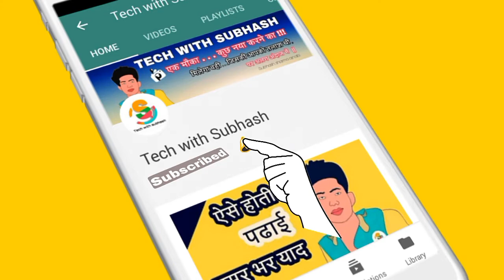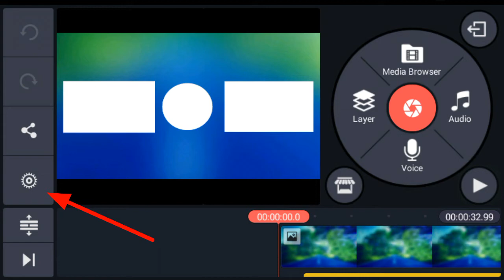kinemaster tutorial, kinemaster me video ke last me aawaj kam kyon ho jati hai ? full solution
friends ..
is video me maine aapko kinemaster ki editing ke baare me btaya hai ki jab aap kinemaster me video edit karte hain us time aapne dekha hoga aapki video ki last volume fade hoti chali jaati hai theek se sunai nahi deta to friends iska maine full solution diya hai .  .volume face out problem in kinemaster

अगर ये video आपको पसंद आया हो तो video को like जरुर करें 👍👍👍. . . अगर इस video में आपको कुछ समझ में नहीं आय हो तो comment करें . .  आपको बता दिया जायगा . . .   👮👮👮👮

Not. . Some pictures, music.& graphics are shown  in this video may be copyrighted to respected owner, not mine

techwithsubhash